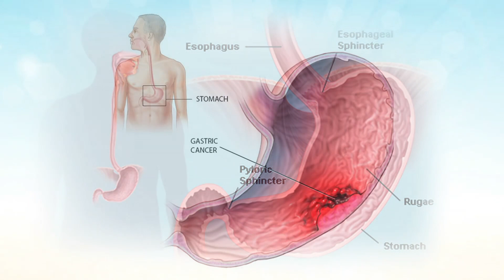About ESOINDIA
A Documentary about ESOINDIA.